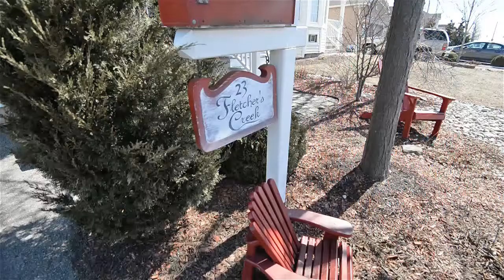23 Fletcher's Creek Brampton Obaid Najm & Nina Cicchini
Obaid Najm  & Nina Cicchini
Sales Representatives
Royal LePage Kingsbury Realty, Brokerage
30 Eglinton Avenue West suite 200, Mississauga, Ontario